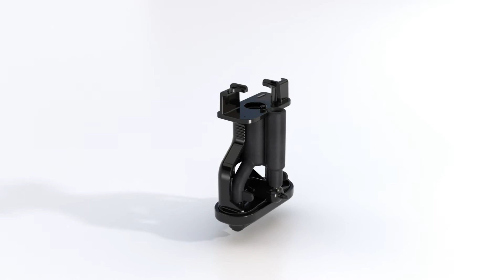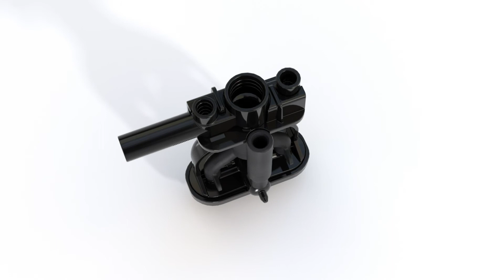Miele 座檯式咖啡機教學視頻 - 清潔中央噴嘴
如您對產品有其他疑問，歡迎瀏覽Miele官方網站或與我們的客戶服務部聯絡﹕
Miele客戶服務部﹕ (服務時間：星期一至六早上9時至下午6時， 星期日及公眾假期除外)